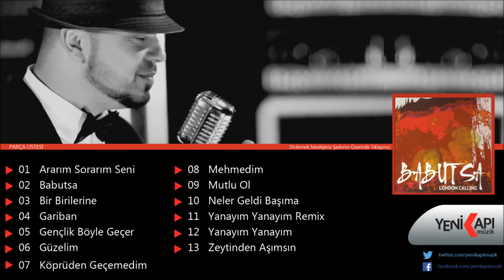Babutsa - Neler Geldi Başıma (Official Audio Video)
Amazon Music